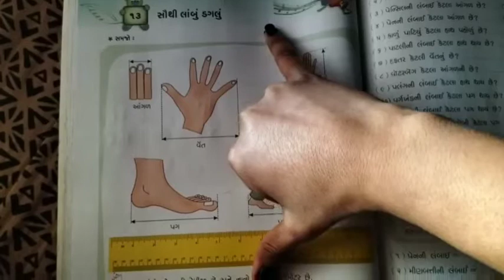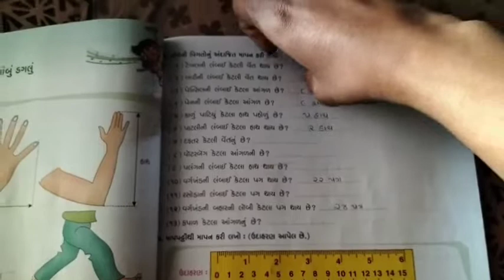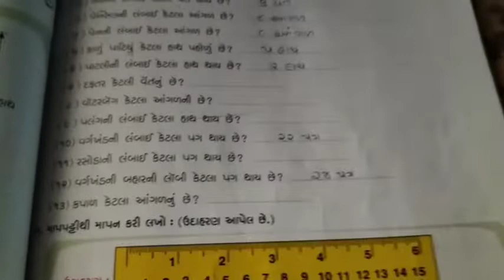STD :- 2 || Maths || By Krupa Miss || Upasana vidhyalay || 5/2/22